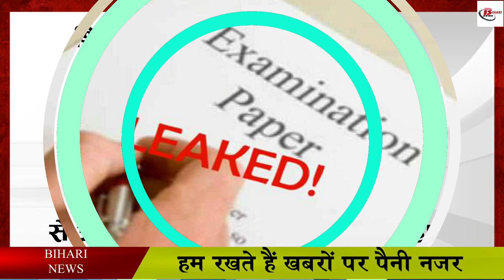BPSC का बड़ा फैसला, इन जगहों पर बिलकुल भी नहीं बनेगा परीक्षा केंद्र